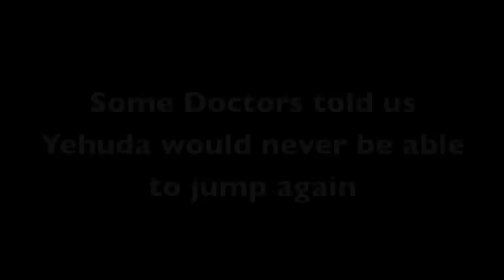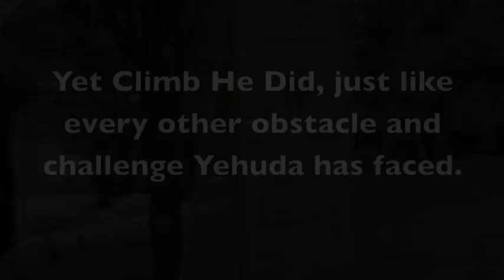Yehuda's 3 year anniversary - Ewing's Sarcoma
Yehuda approaching the 3 year anniversary of his major surgery to remove his tumor.  This video celebrates Yehuda's physical rehab after not walking for nearly a year due to cancer - Ewing's Sarcoma